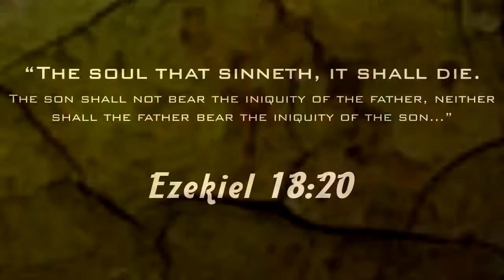Dr Zakir Naik - 7527 - Ezekiel 18:20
"Similarities between Christianity and Islam"

“Verily! Those who believe and those who are Jews and Christians… Whoever believes in God and the Last Day and do righteous good deeds shall have their reward with their Lord…”

Ezekiel 18:20